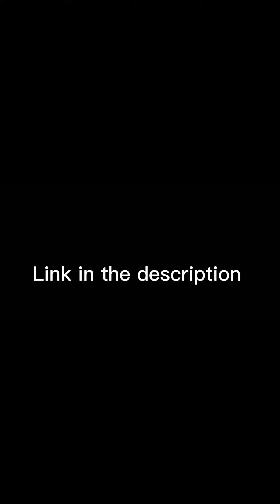Rangers VS Ross County matchday vlog | Scottish Premiership | 4.2.23